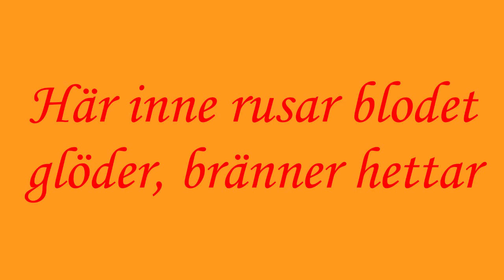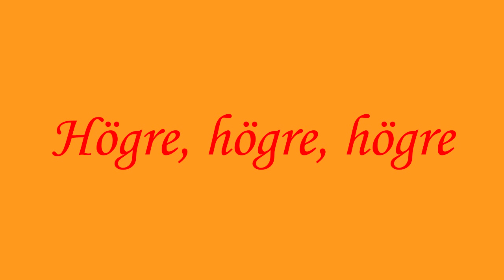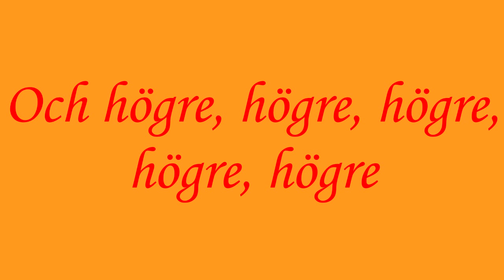Timoteij - Högre (Lyrics)